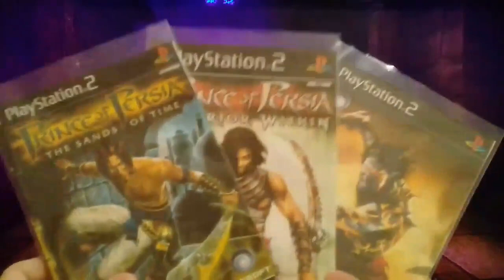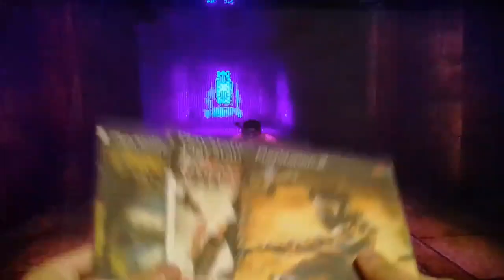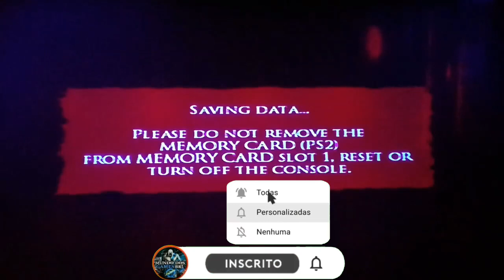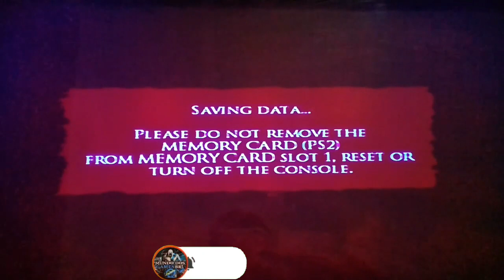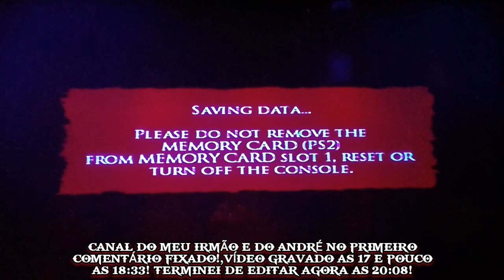PRINCE OF PÉRSIA WARRIOR WITHIN! #15 ELE ÉRA NOS O TEMPO TODO!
PRINCE OF PÉRSIA WARRIOR WITHIN! #14 ELE ÉRA NOS O TEMPO TODO!

abril de 2024! As 17 horas e
pouco as 18:33! valeu galera!
Leiam a descrição do vídeo
vlw Galera Deus abençoe a
todos! leiam abaixo!❤❤👇👇

Canal do meu amigão!:@AndréGamesYT.1 valeu!❤

DEUS ABENÇOE TODOS!❤ VÍDEO GRAVADO DIA 10 DE ABRIL DE 2024! AS 17 AS 18:33! VALEU GALERA!, ASSISTAM A ILUSTRAÇÃO/NOVELA GÊNESIS HOJE! AS 22 HORAS! ESTÁ NO EP 36!,JA ESTA NO INICIO DA HISTORIA DE ABRÃO/ABRAÃO ASSISTAM PESSOAL! E VÃO ACOMPANHADO A BÍBLIA SAGRADA! PORQUE NEM TUDO QUE TÁ LÁ NA ILUSTRAÇÃO É O QUE TÁ ESCRITO NA PALAVRA DE DEUS!,É INCRÍVEL ESSA ILUSTRAÇÃO! JÁ ESTÁ INICIANDO A HISTÓRIA DE ABRÃO/ABRAÃO! MAIS CONHECIDO COMO PAI DA FÉ UM GRANDE HOMEM DA FÉ!,GOSTARIA MUITO QUE VOCÊS ASSISTISSEM❤ DEUS ABENÇOE A VIDA DE CADA UM! E QUE A PAZ DO NOSSO SENHOR E SALVADOR JESUS CRISTO ESTEJA COM TODOS! AMÉM! TODA HONRA E GLÓRIA SEJA DADA AO NOSSO SENHOR E SALVADOR JESUS CRISTO!❤ ATÉ A PRÓXIMA... ❤❤ DEUS ABENÇOE ATÉ... VÍDEO ENVIADO HOJE QUARTA FEIRA DIA 10 DE ABRIL DE 2024! AS 21:42! ATÉ A PRÓXIMA...